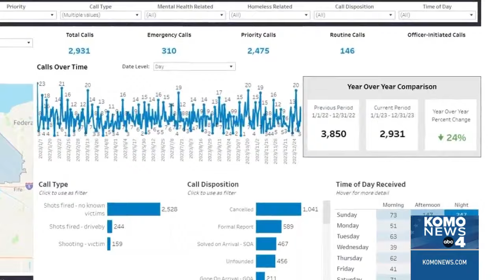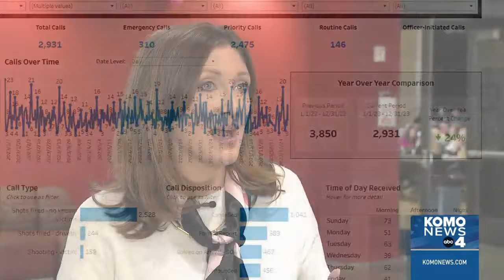Tacoma police to implement ShotSpotter technology in bid to curb gun violence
Tacoma police announced their plans Tuesday to implement controversial ShotSpotter technology in an effort to reduce citywide gun violence.

The department said the decision is made possible by a grant from the Bureau of Justice Administration (BJA).